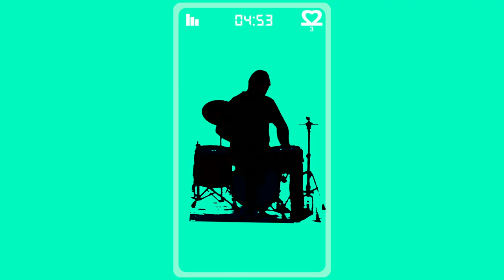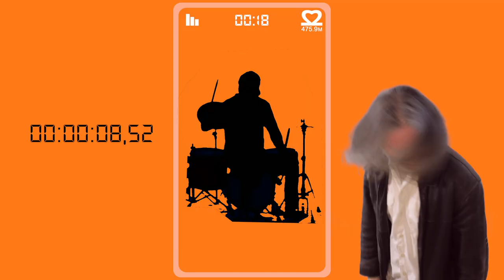5 MINUTES OF FAME (Elmar H. Original Song)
5 Minutes Of Fame is the first song release from the upcoming EP "ZOZA" by Elmar H. (Elmar Heckmann)

Find the lyrics in subtitle.

Credits:
Audio (Songwriting, all instruments played, recording, mixing, mastering): Elmar Heckmann
Video (Script, filming, editing, animations): Elmar Heckmann